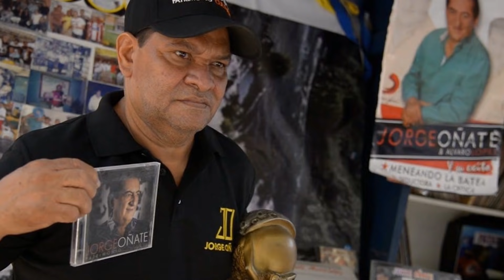➕¡ ULTIMA HORA ! HACE UNAS HORAS ! Luto En COLOMBIA Descanse en Paz Noticias de Hoy! LUTO HOY MUSICA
LUTO EN COLOMBIA, COLOMBIA ESTÁ DE LUTO,  luto colombia, LUTO EN LA TV, LA MUSICA ESTÁ DE LUTO, LUTO EN LA MUSICA, LUTO EN EL VALLENATO, Andrés ‘el Moña’ Rangel, MUER3 EX MANAGER DE JORGE OÑATE Andrés ‘el Moña’ Rangel, LOS ACORDEONES ESTAN DE LUTO HOY EN COLOMBIA TRAS CONOCERSE ESTA TRISTE NOTICIA.